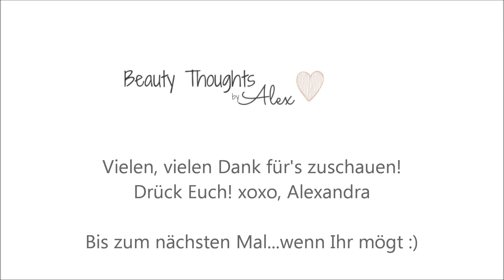AUFGEBRAUCHT: TOP oder FLOP?! | BeautyThoughtsbyAlex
Ich habe wieder jede Menge Beautymüll für Euch gesammelt! Natürlich wie immer mit Mini-Review und der Info, ob es ein Top- oder Flop-Produkt für mich war.

Ich trage im Video:
Shirt: Primark (alt)